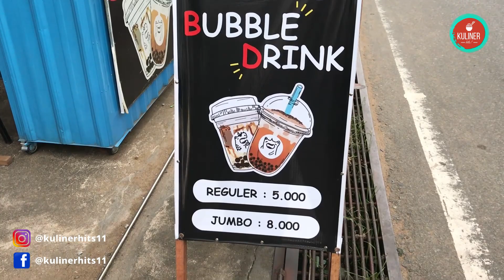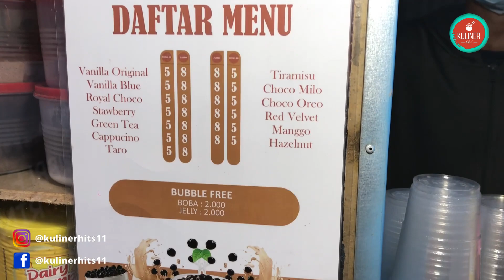GEROBAKNYA KECIL BANGET !! TAPI LARISNYA BIKIN PENASARAN PENGEN COBA | STREET FOOD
Harga Satu Porsi : Rp. 5.000,- sd Rp. 8.000,-

Lokasi : Jl. Tabrani Ahmad , Pontianak , Kalbar.